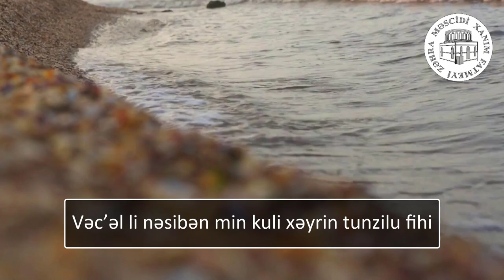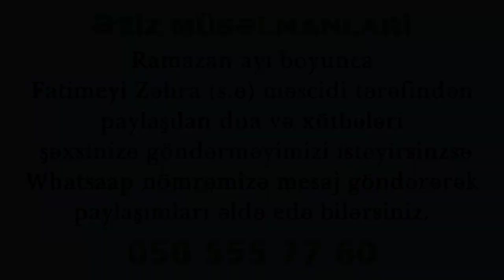Mübarək Ramazan ayının 3 cü gününün duası